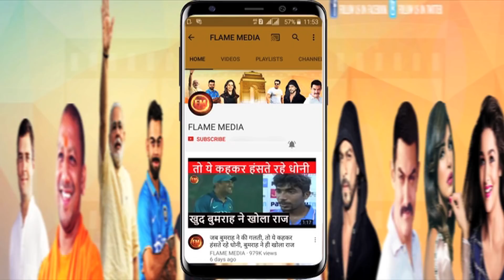छोटे-छोटे रोल करके बने सुपरस्टार...देखिए, टीवी के इन कलाकारों का स्ट्रगल